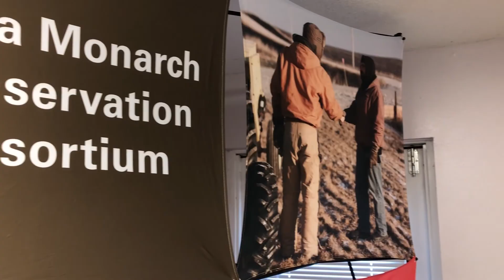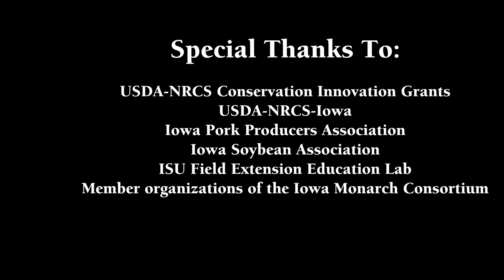2018 Monarch Summit and Field Day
The Iowa State University Monarch Conservation Consortium hosted its 2018 Iowa Monarch Summit and Field Day in July, at the Field Extension Education Lab. Iowa Secretary of Agriculture Mike Naig, welcomed over 70 attendees and highlighted the importance of partnerships in support of conservation efforts statewide. Participants at the summit rotated through several presentations that showcased innovative monarch research, pollinator and monarch habitat establishment and monarch biology.